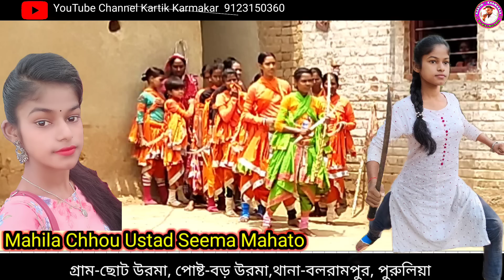mahila Chhou Ostad Seema Mahato//Kill Abhimunya#kartik_karmakar